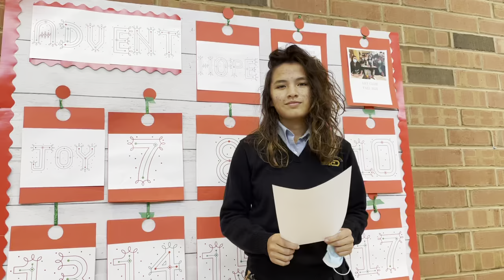2021 Bishop McDevitt Advent Calendar - Day 7